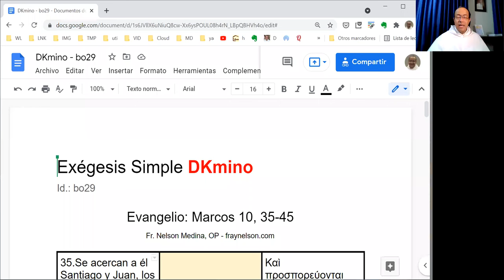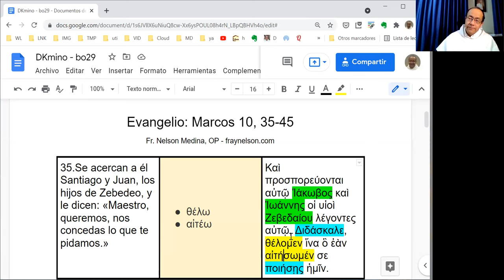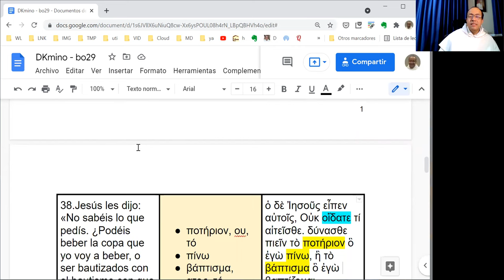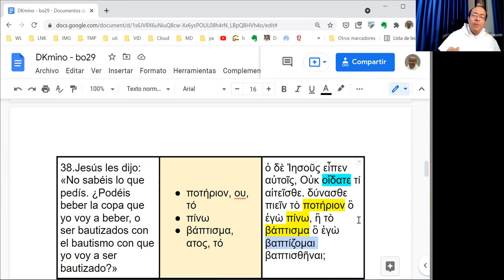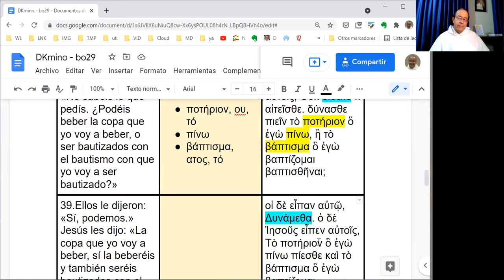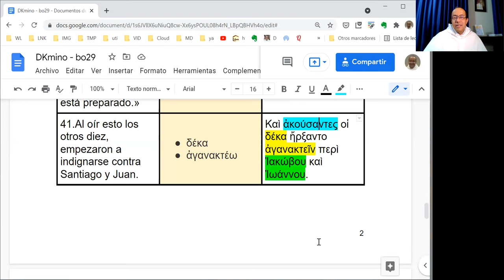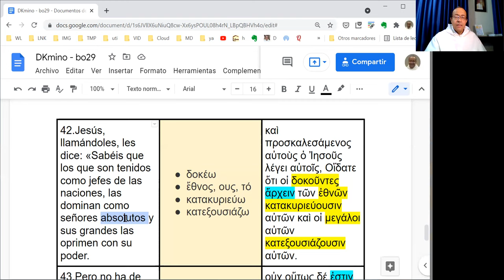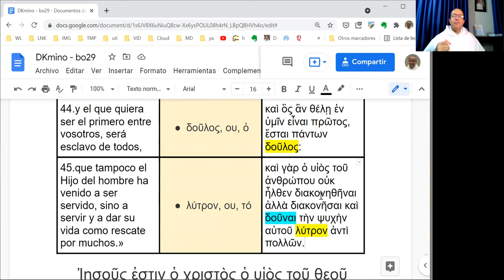Exégesis Simple para el Domingo XXIX del Tiempo Ordinario, ciclo B (DKmino bo29)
[El que quiera ser el primero que sea vuestro servidor]

* Un estudio sencillo del vocabulario, las características principales y el mensaje del Evangelio del Domingo XXIX del Tiempo Ordinario, en el Ciclo B: Marcos 10, 35-45.